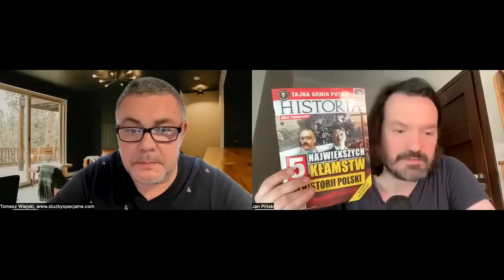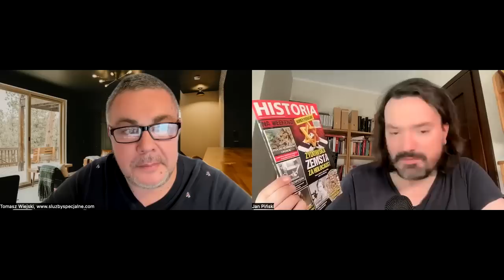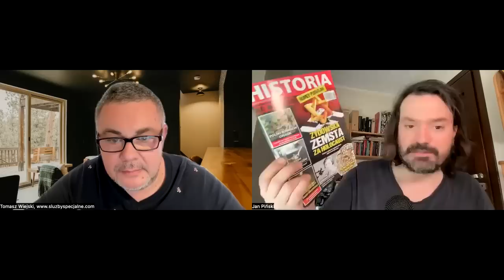Czego boi się prezes PiS i szefowie jego bezpieki: Kamiński, Wąsik? Jan Piński, Tomasz Wiejski